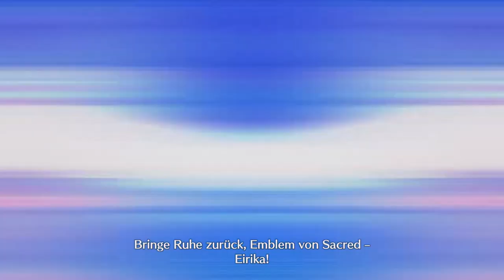DAS LETZTE BÜNDNIS [FIRE EMBLEM ENGAGE] #117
Der Letzte Kampf beginnt!